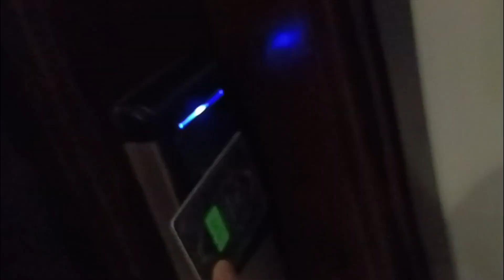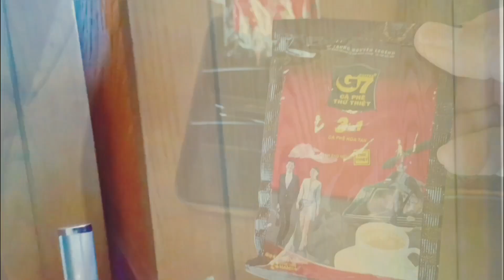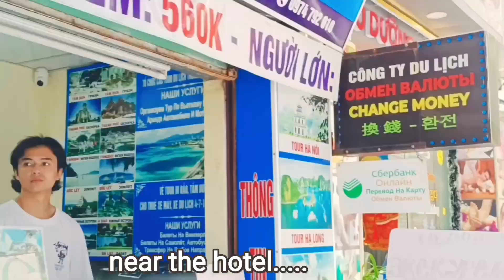Nha Trang: Boss Hotel 3-star Review| Beachfront Location & Convenience!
The Boss Hotel in Nha Trang offers a fantastic stay with a prime beachfront location right in the heart of Nha Trang's city center, Vietnam. This 3-star hotel ensures comfort and convenience, with easy access to the city's attractions and the beautiful beach just steps away. Whether you're in the mood for local flavors or craving international cuisine, you'll find a wide range of dining options nearby. Plus, the 24-hour marts around the hotel make it easy to satisfy your cravings at any time of the day or night.

Why you'll love Boss Hotel Nha Trang:

Prime beachfront location in the vibrant city center
Wide variety of local and international restaurants just minutes away
Easy access to 24-hour marts for those late-night cravings
Comfortable, clean rooms ideal for both relaxation and work
Great value with promotional deals available on Booking.com

Hong Ma BOSS HOTEL (Nha Trang City Center)
10 Tôn Đản, Lộc Thọ, Nha Trang, Khánh Hòa 650000, Vietnam
(can book via booking.com. They always have promotions.)